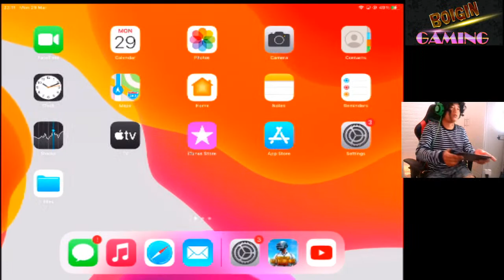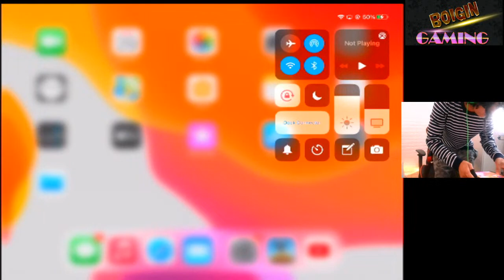KIPAN KIT TAO T PIIS HELP ME TO REACH 4K PLIZZ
happy fake birthday custom room